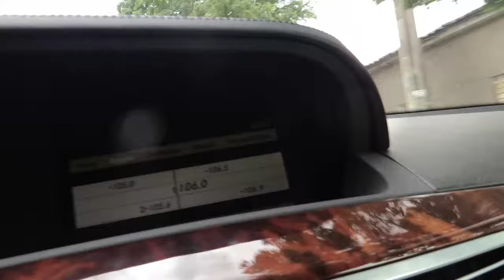Я и ПМ - попытка развода на секцию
Попытка развода на секцию.